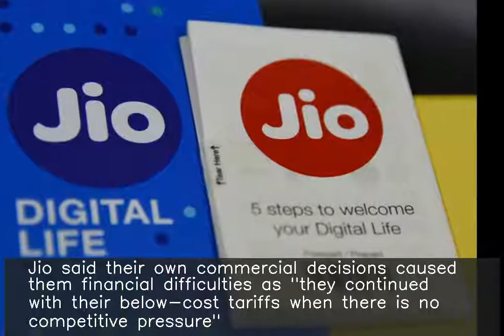Airtel, Vodafone Idea shedding crocodile tears: Jio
Jio accused Airtel and Vodafone Idea of not investing sufficiently in the sector and "shedding crocodile tears" by claiming financial stress. Jio said their own commercial decisions caused them financial difficulties as "they continued with their below-cost tariffs when there is no competitive pressure". "Therefore the failure of these operators cannot be blamed on the government," Jio argued.